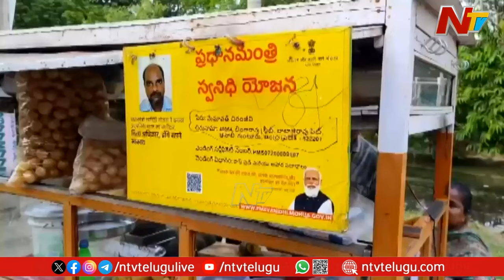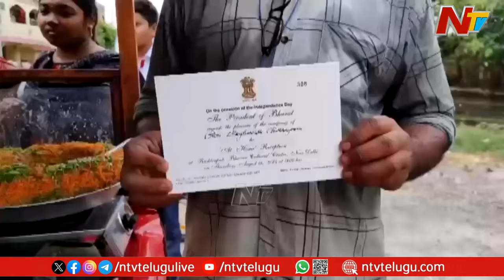Tenali : ఢిల్లీలో స్వాతంత్య్ర దినోత్సవ వేడుకలు.. పానీపూరీ వ్యాపారికి ఆహ్వానం | NTV